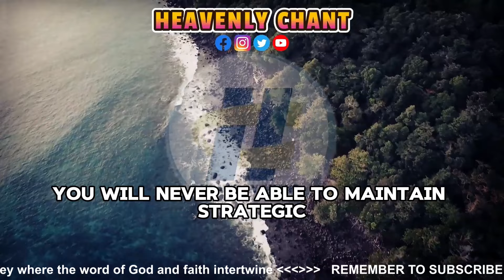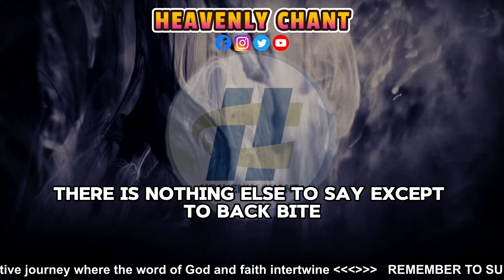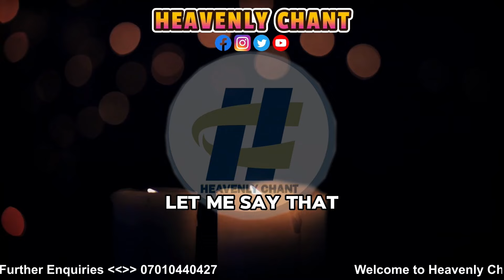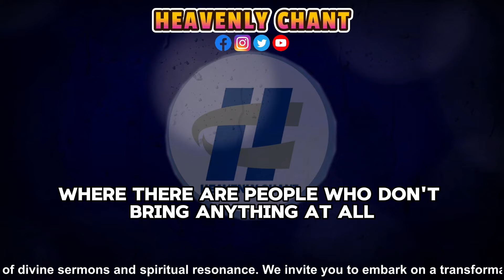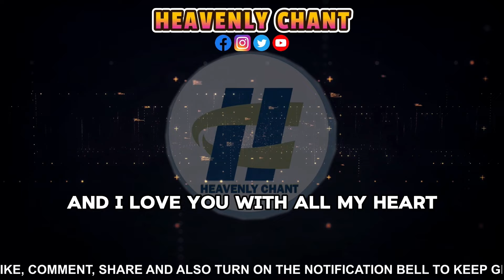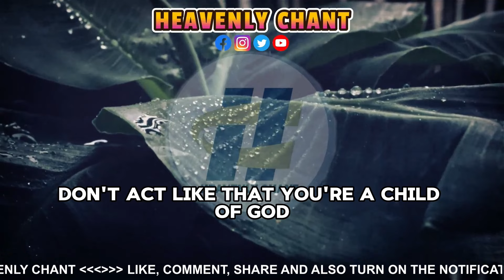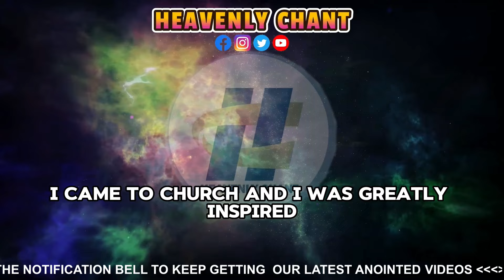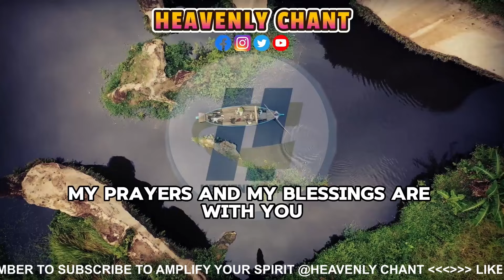YOU WILL LIVE A DANGER-FREE LIFE IF YOU CAN DO THIS DAILY BY Apostle Joshua Selman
In this compelling video, we reveal a powerful daily practice that can lead to a life free from danger. Discover the key to living safely and securely, and learn how implementing this simple yet effective habit can protect you from harm and ensure your well-being.